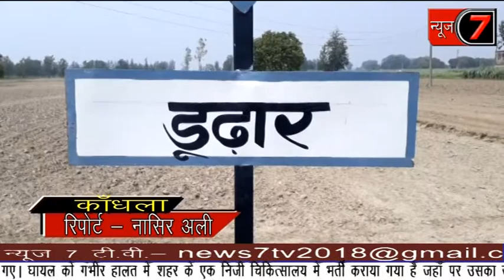8 JUNE 2018 News7TV- अलमारी के लॉक तोड़कर चोरों ने किया लाखों का माल पार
शामली- कांधला थाना क्षेत्र के डूढ़ार गाँव मे किसान के घर बीती रात चोरी की सनसनीखेज वारदात सामने आई है जहां पर चोरों ने चोरी की घटना को उस वक्त अंजाम दिया जब किसान के परिवार के सभी लोग सोए हुए थे इसी का फायदा उठाते हुए चोरों ने घर में घुसकर अलमारी के लॉक तोड़कर 35 हजार की नगदी सहित लाखों रुपए के सोने चांदी के जेवर चोरी कर चोर मौके से फरार हो गए किसान के घर में चोरी की इस वारदात का पता परिवार को उस वक्त लगा जब अलमारी के लॉक टूटे हुए देखें और घर का सामान बिखरा हुआ पाया गया पीडित किसान ने इस पूरे मामले की सूचना पुलिस को दी सूचना पर पहुंची पुलिस ने मामले की तफ्तीश शुरू कर दी है।
 दरअसल आपको बता दें पूरा मामला जनपद शामली के कांधला थाना क्षेत्र के डूढ़ार गाँव का है जहां पर इसम नाम के किसान के घर में बीती रात अज्ञात चोरों ने चोरी की वारदात को उस वक्त अंजाम दिया जब परिवार के सभी लोग सोए हुए थे इसी का फायदा उठाते हुए चोरों ने घर में घुसकर अलमारी के लॉक तोड़कर 35 हजार रुपये की नगदी सहित लाखों रुपए के सोने चांदी के जेवर चोरी कर चोर मौके से फरार हो गए किसान के घर में हुई चोरी की इस वारदात का पता परिवार के लोगो को उस वक्त लगा जब अलमारी के लॉक टूटे हुए देखें और घर का सामान बिखरा हुआ पाया गया पीडित किसान ने इस पूरे मामले की सूचना पुलिस को दी सूचना पर पहुंची पुलिस ने मामले की तफ्तीश शुरू कर दी है।